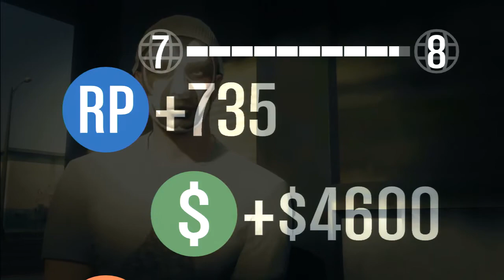HD: GTA 5 Online [Part 12] Concrete Deathmatch (PS3) GTA V Online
Match start: 2:02 Epic Deathmatch action in GTA Online playing Concrete Deathmatch 16 players every man for himself (no teams) classic deathmatch.